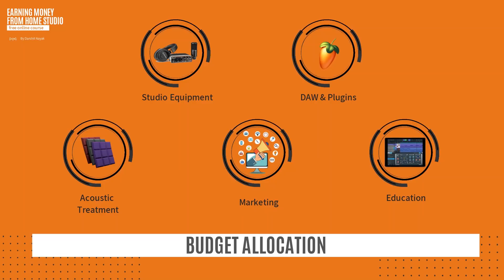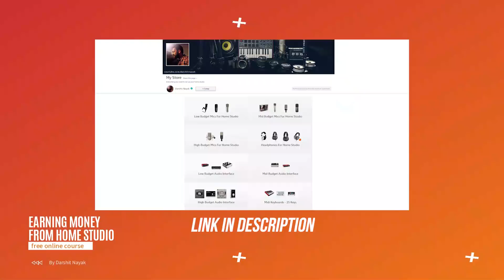Part 5 | Home Studio Investment Guide | Budget Allocation [HINDI] |Earning Money From Home Studio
For projects related to music production, mixing & mastering, vocals processing, composing original songs, lyrics writing, and singing, send your requirements along with your budget on and

I've also started providing personal coaching online to teach music production to beginners, the class is conducted via zoom/skype.
For more info email me on with the subject line "I want to learn music production", also mention how much you've learned by yourself so far, do you play any instrument or not, do you know basic music theory or not, based on this info I'll suggest a course specifically designed for you.

This is the 5th video of my free online course, "Earning Money From Home Studio".
In this video, I'll be sharing how much budget you might need to allocate and where in order to start your home studio business.

In case you're watching this after some months of the release of this video, then most probably the entire course is out by now, listed in this playlist

If you're watching it on the release day, and haven't subscribed yet, then hit the subscribe button and turn on the notifications so that you get a reminder once the next video is released

About Me
Independent singer-songwriter, music & video production freelancer based in Ahmedabad, Gujarat.